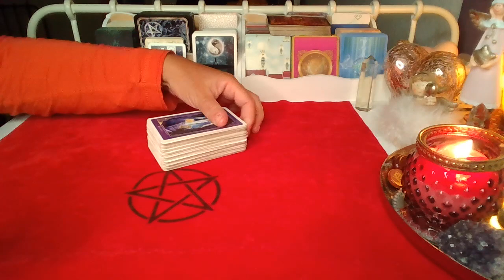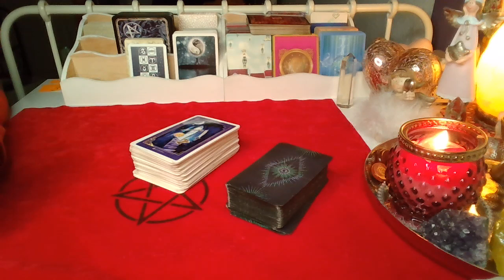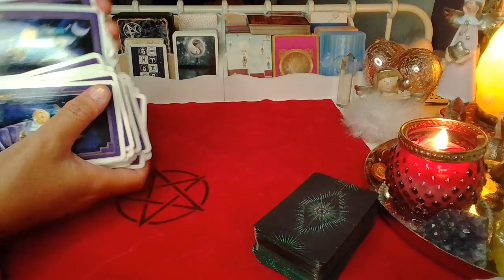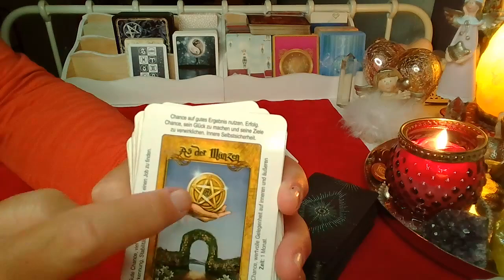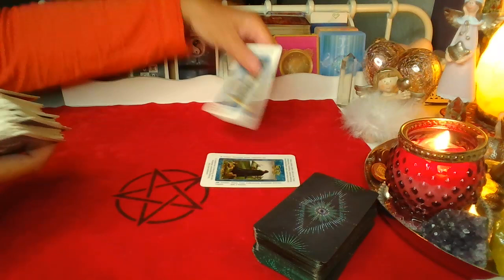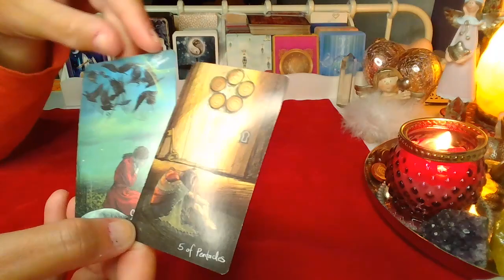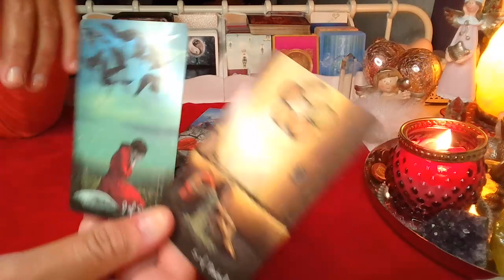ORAKEL ❤️ CZY ON/ONA NAPISZE? ❤️ Karty LENORMANDA+TAROTA❤️ wrozby porady magia ❤️